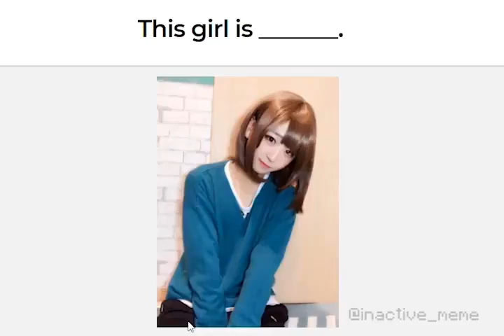Man gets bamboozled on Kahoot